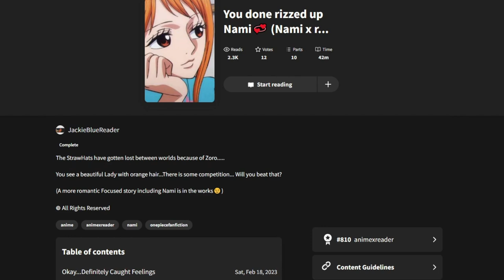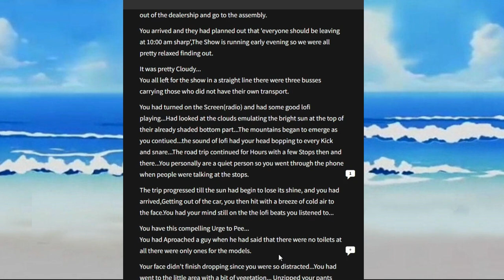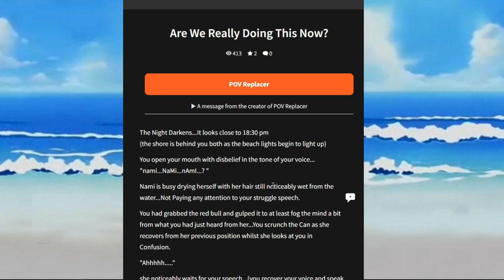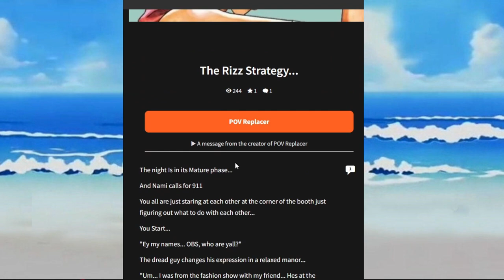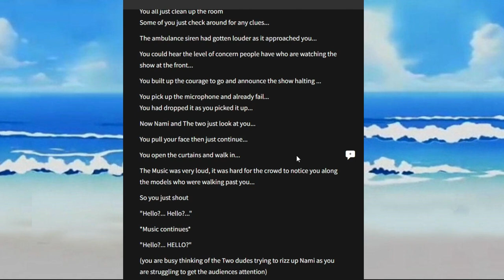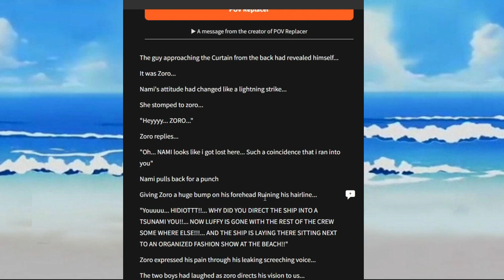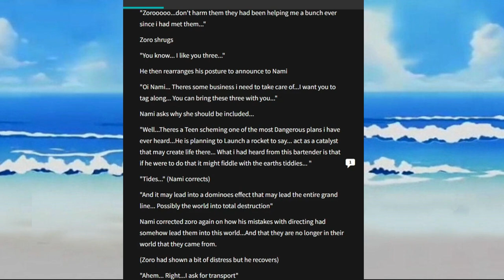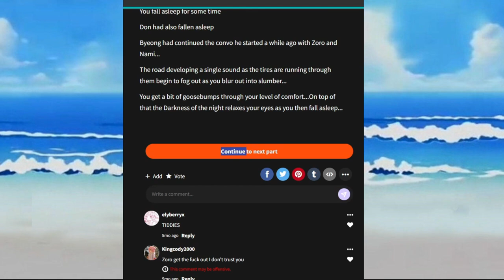Nami The Baddie | The Wattpad Book Club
Today, Sparky and I will be reading a Nami x Reader. Some weird ass AU thing was going on here, does it work?
Thank you to @sparkypi for joining me for this video.